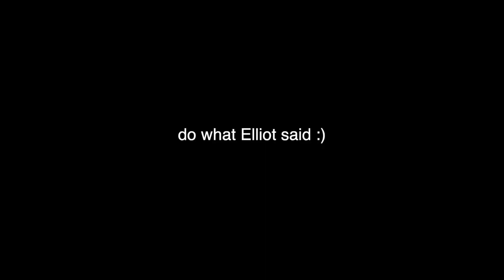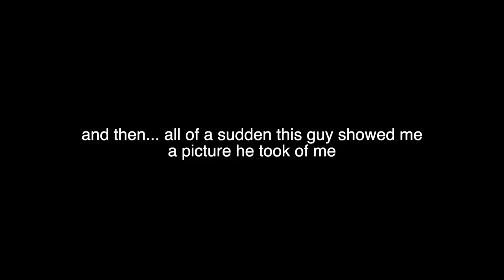I met ELLIOT CHOY and KELLY WAKASA in Washington Square Park | AUGUST 27 | VLOGS | SPARK Life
i met elliot, kelly, jimmy, and sneako at washington square park-- this is how it went!

i have only a few days before school starts but I'm excited to be posting during the school year :)

maybe we can get Elliot to watch the video?